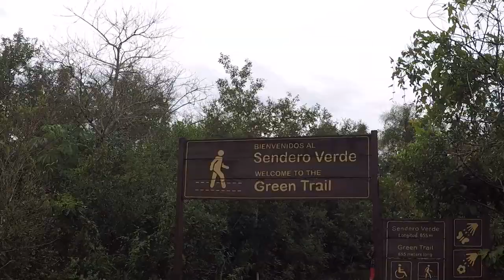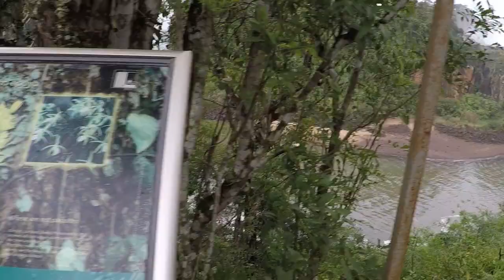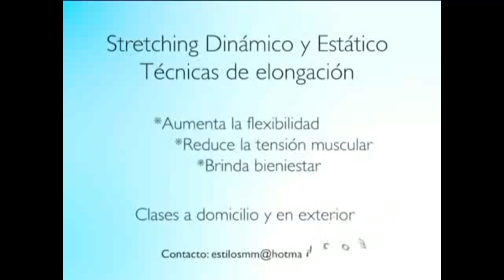estilosTVjulio24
Cataratas de Iguazu.
recorrido por circuito inferior lado argentino